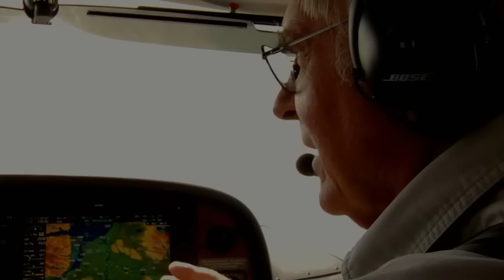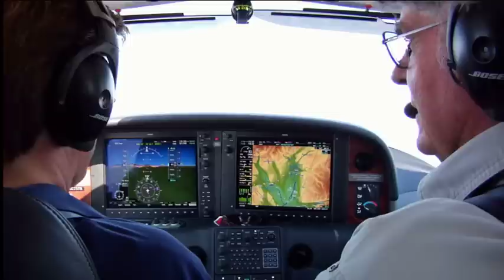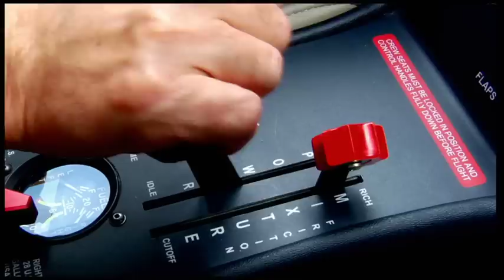Decision Making with Dick Rutan